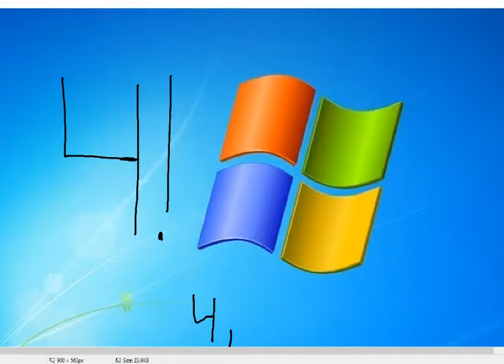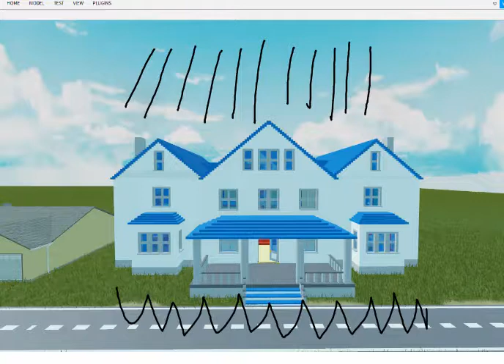Fnaf Roblox Animation Episode 349 | Fancy Schmancy